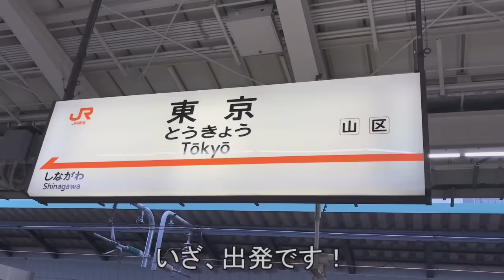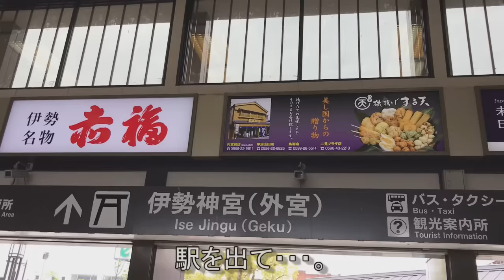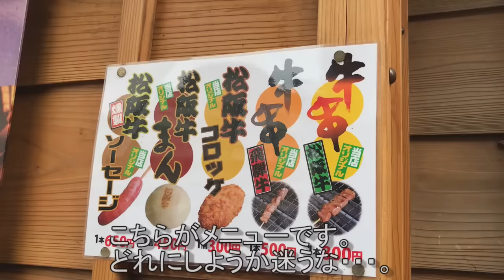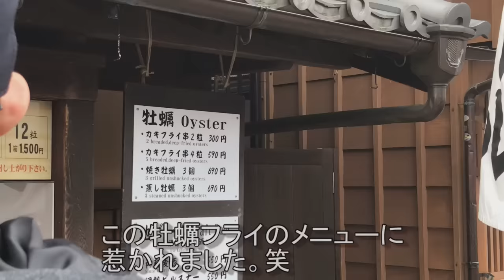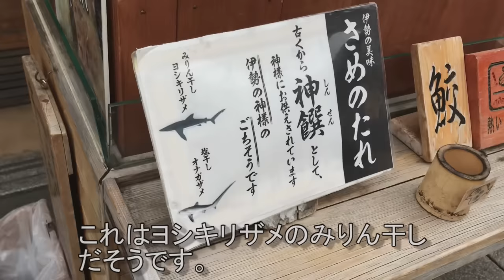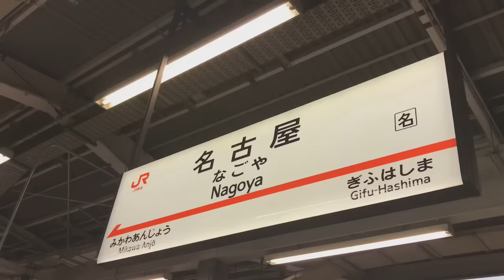【孤独な女ひとり旅】独身20代OL 女ひとり旅 伊勢編【名物グルメ・観光・国内旅行・一人旅】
10連休中に伊勢にひとり旅に行ってきました。

伊勢神宮とその周辺のグルメを満喫。
いつ行っても良いところですね。

■食べたもの
・やとや　巾着伊勢うどん
・松阪牛串と松阪牛まん
※すみませんお店の名前が分かりませんでした。おはらい町入ってすぐ左手のお店です。
・伊勢角屋麦酒　牡蠣フライ串
・豚捨　コロッケ

※動画編集にかなり時間を要しているため全てのコメントにお返事ができていませんが、全部読んでます♥いつも沢山のコメント、本当にありがとうございます！！